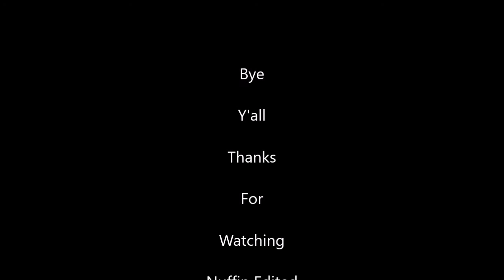Ride Along A Hair Cut & Lunch